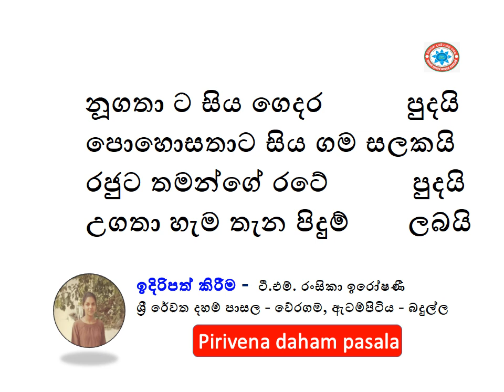නූගතා ට සිය ගෙදර පුදයි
පොහොසතාට සිය ගම සලකයි
රජුට තමන්ගේ රටේ          පුදයි
උගතා හැම තැන පිදුම්       ලබයි